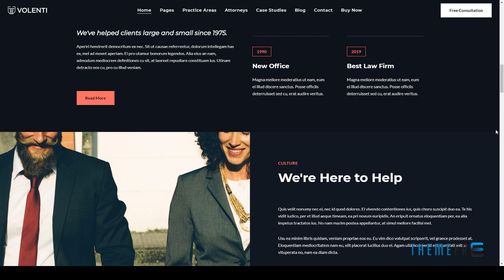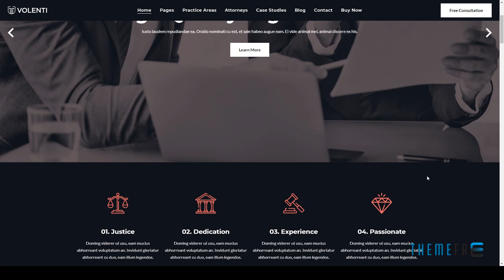Volenti - Lawyers Elementor WordPress Theme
Columns 3

 Layout Responsive

 Tags advocate, attorney, attorneys, business, consultant, corporate, counsel, finance, justice, law firm, law services, lawyers, legal advisor, legal firm, legal office